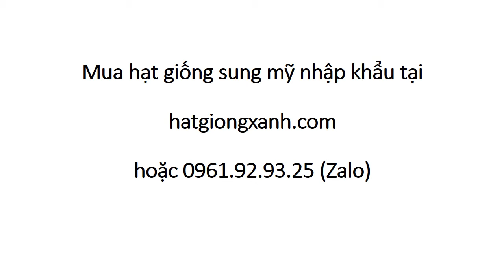Hạt Giống Sung Mỹ 0961 92 93 25 Zalo